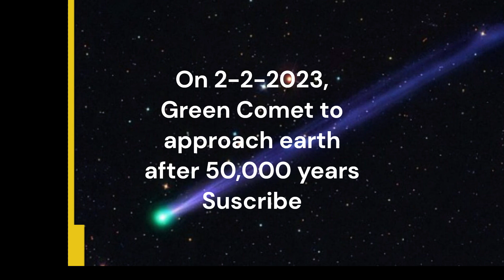Green Comet to approach Earth after 50,000 years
@1smraju1 my video is good, See till end, comment, and subscribe if you like @1smraju1 The comet has been gradually becoming brighter and will get near Earth on February 2 when it is 110 times farther away than the moon at a distance of 26.4 million miles.